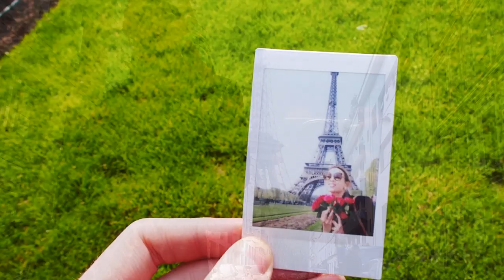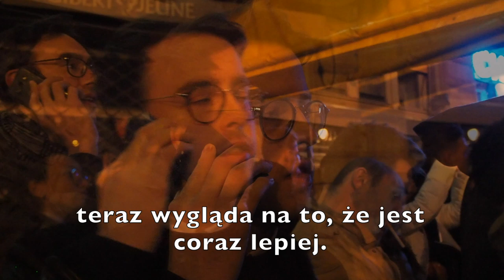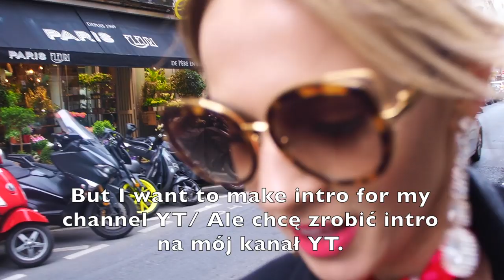PARIS: IS ALWAYS GOOD IDEA? NOTREDRAME- CATHEDRAL ON FIRE + TBT WHEN I LIVED IN PARIS[PL SUBS]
feat.

NOTREDRAME...Paris has a new hashtag. After the Notre Dame's fire in Paris, We could see a thousands of press headings saying "Notre Dame=Notre Drame" which means it is a huge tragedy for Paris and the whole culture and religion.
Today I am gonna show You how my apparently peaceful Monday turned into the parisian disaster. My friend whom I was visiting, Patryk, was interviewed by CNN because of being eyewitness of fire in Paris, you can see the backstage of one of few phone live -interviews with CNN.

And other than that, what's new?
I am gonna take You for a walk around my favourite french city and tell You something more about the period when I moved to Paris by myself, few years ago!

Don't get this vlog too serious when it comes to Instagram related stories, We've been joking about turning 4 mlns followers cause as You can see all the people around us were looking at us while We've been talking to the camera. Patryk is always laughing at me because he knows I am such a Instagram person and I love to share my travels with You guys!

kisses, bisous
xoxo

Guess what's next?